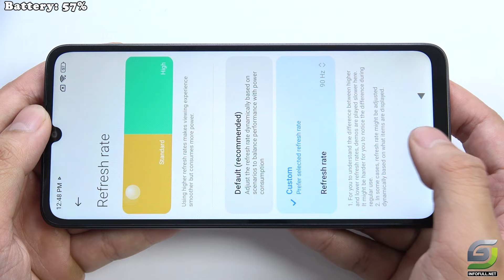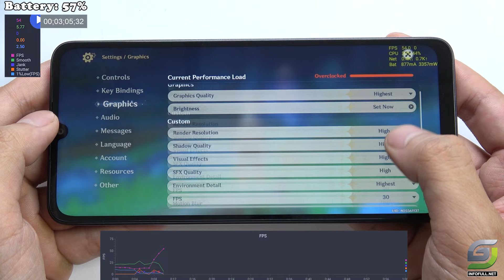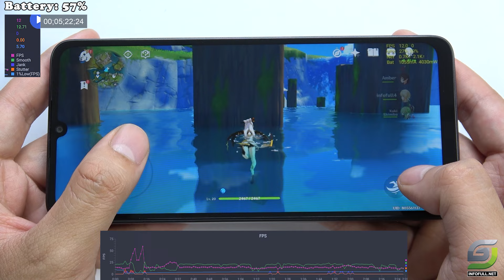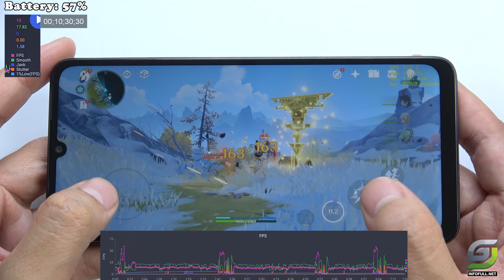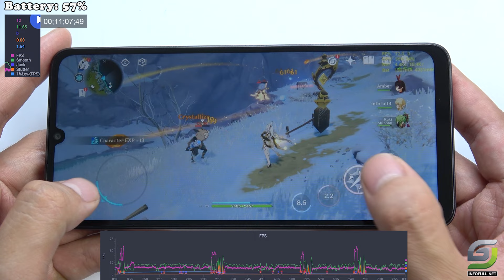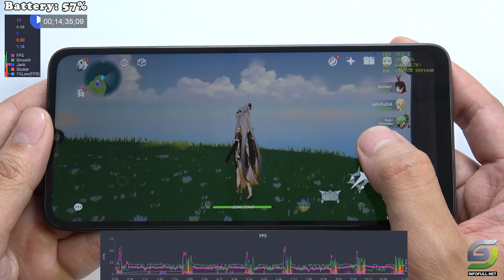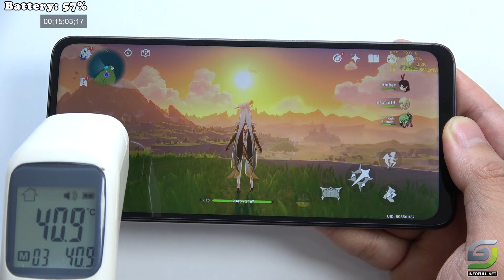Poco C65 test game Genshin Impact Max Graphics | Helio G85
Poco C65
IPS LCD, 90Hz, 6.74 inches 720 x 1600 pixels, 20:9
Android 13, MIUI 14 for POCO
Main camera
Dual 50 MP, f/1.8, 28mm (wide), 0.64µm, PDAF
2 MP, f/2.4, (macro)
0.08 MP (auxiliary lens)
Features LED flash, HDR
Video 1080p@30fps
Mediatek MT6769Z Helio G85 (12nm)
Mali-G52 MC2
128GB 4GB RAM